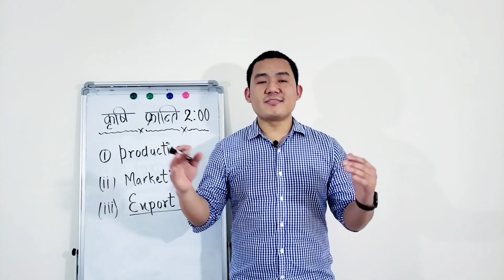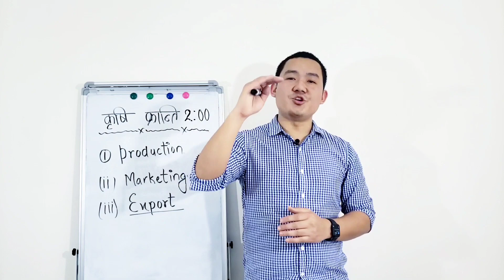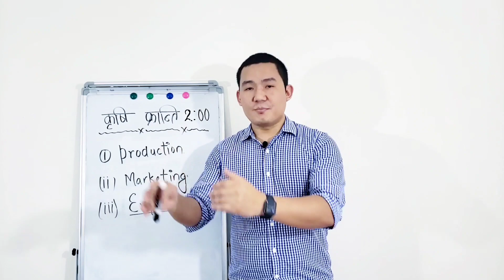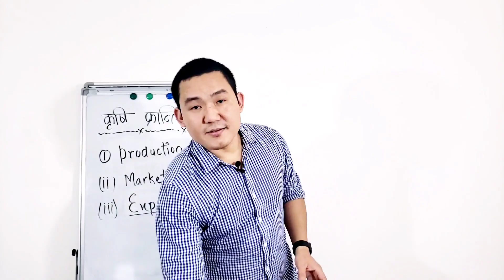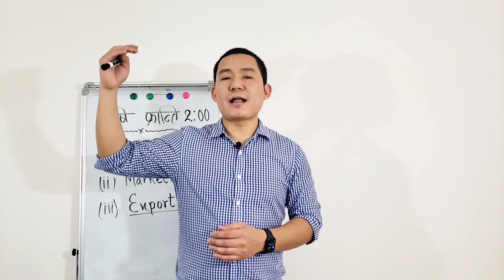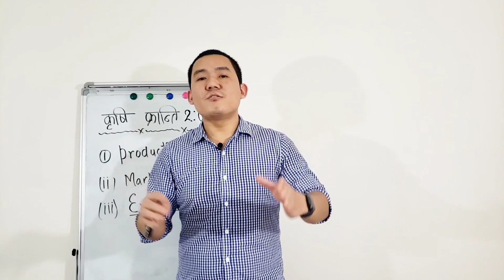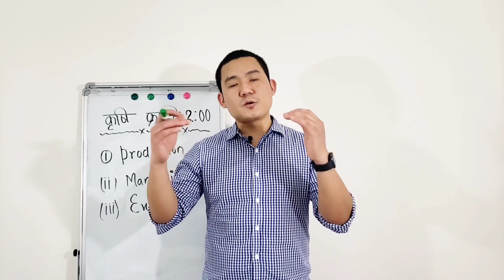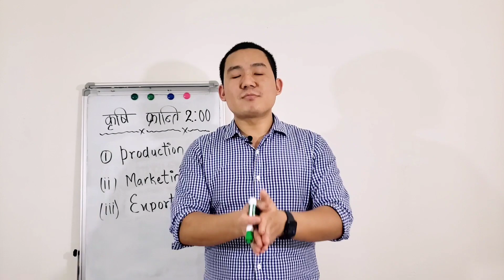New Farming/Vegetable growing technique for Nepal. Make profit on agricultural business in Nepal.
Hi thanks for going through this video. It shows that you are interested in this topic.

Till now we are mostly depended on our neighbor for our daily consumables product. Now its time for us to do something in our agricultural farming as we are the nation with most diverse geographical location.